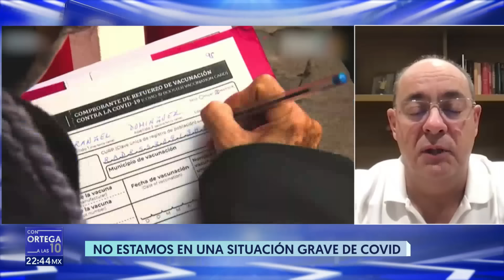Variante Pirola es muy contagiosa: Doctor Francisco Moreno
Existe el riesgo de que aumenten las hospitalizaciones y muertes por COVID, advierte el jefe de medicina interna del hospital Centro Médico ABC.